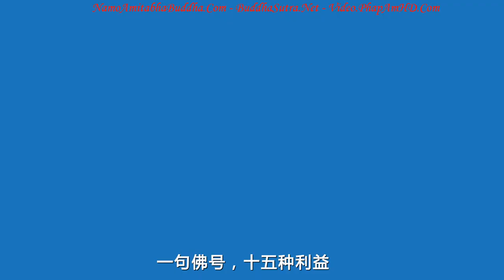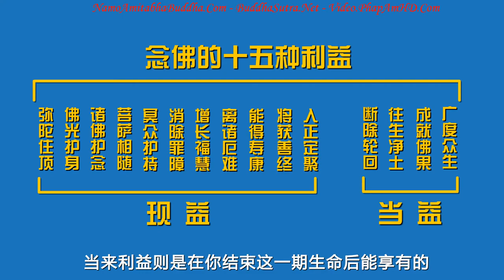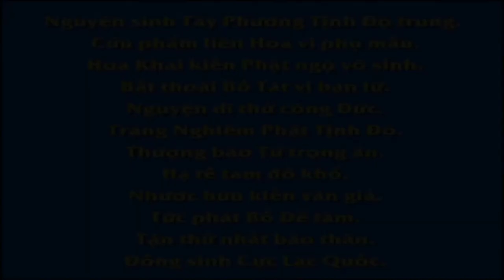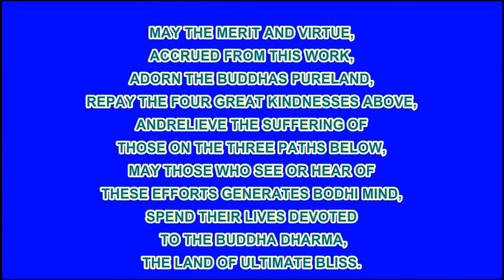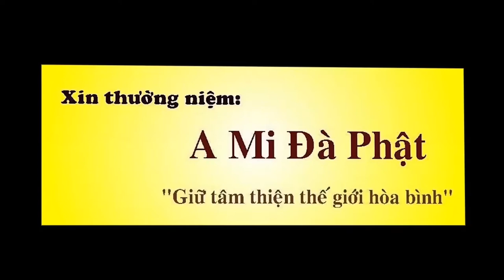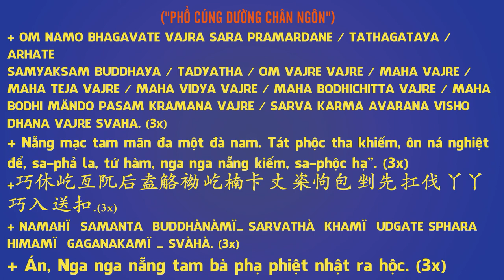一句佛號十五大利, Pháp Âm HD